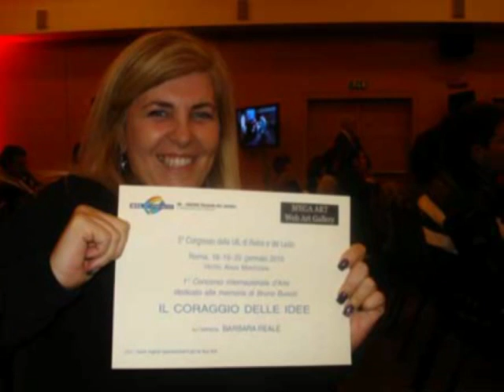La pittice Barbara Reale al Concorso Bruno Buozzi UIL a Roma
18 gennaio - 20 gennaio Hotel ARAN MANTEGNA  Roma
1° BANDO DI CONCORSO DEDICATO ALLA MEMORIA DI  BRUNO BUOZZI
SINDACALISTA E MARTIRE DEL FASCISMO INDETTO DALLA UIL DI ROMA E DEL LAZIO
in collaborazione con MEGA ART
IL CORAGGIO DELLE IDEE

IDEALE opera di Barbara Reale è stata selezionata